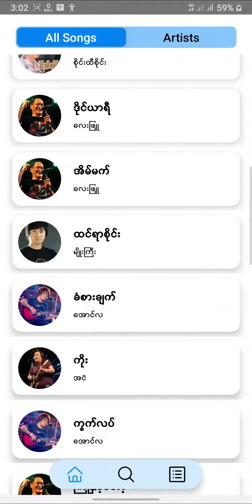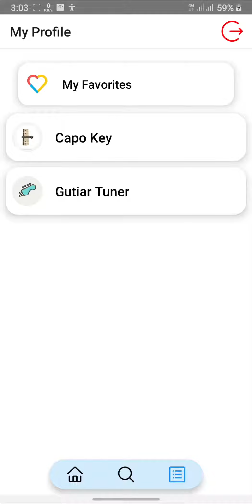Lyrics & Chord Finder App in React Native (Used Firebase as Backend Service)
An app to find lyrics and chords images with firebase integration. Authentication system using redux included.